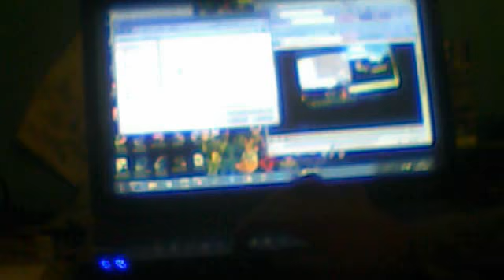sega gens emulator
i'm not popular yet but I have got a lot of emulators